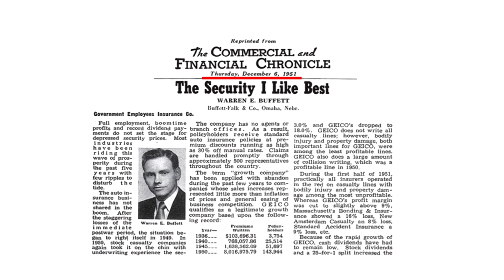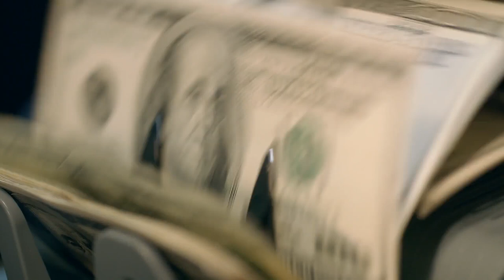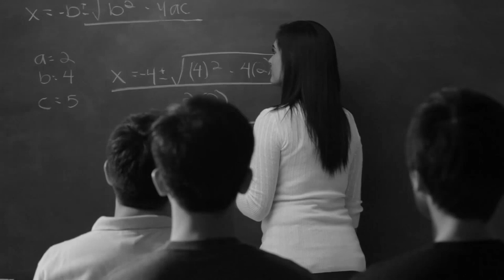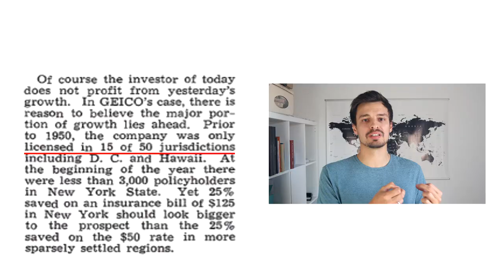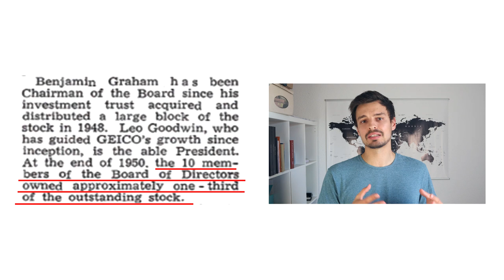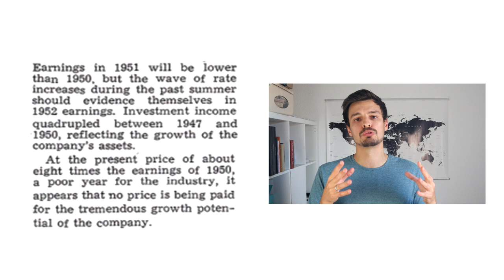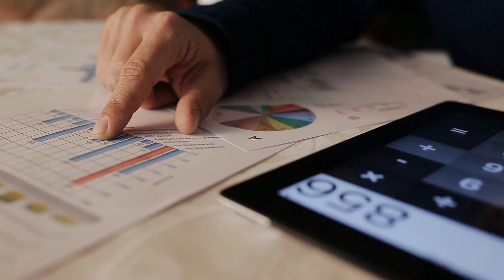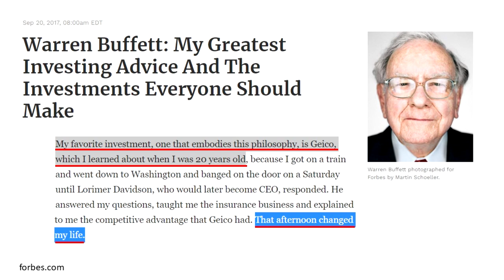Er wurde MILLIONÄR mit dieser Aktienanalyse (1951)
Dieser Zeitungsartikel von Warren Buffett war der Anfang einer Erfolgsgeschichte.

🏦 Hier kaufe ich Bitcoins und Kryptowährungen:
Nuri (ex Bitwala) für Bitcoin inkl. Wallet
10% Cashback (lebenslang) bei Binance ►
Binance EmpfehlungsID ► NJ3D2KHR

💪 Du möchtest Deine Finanzen in die eigenen Hände nehmen?

📚 Meine Lieblingsbücher für das Investieren:
Audible inkl. 1 gratis Hörbuch Deiner Wahl
Rich Dad Poor Dad
Denke nach und werde reich
Intelligent Investieren
Money – Tony Robbins
André Kostolany
The Black Swan

Der 70 Jahre alte Artikel 0:00
Prinzip 1 0:38
Prinzip 2 2:13
Prinzip 3 3:43
Prinzip 4 4:31
Prinzip 5 5:22
Prinzip 6 6:25
Buffetts fataler Fehler 7:14